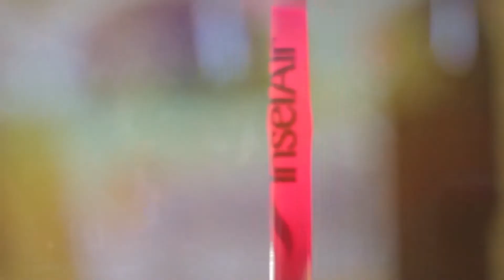ALL IN ONE SHIRT campaign aftermovie